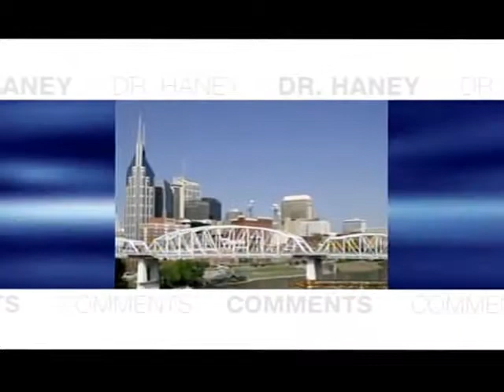Child Support in Tennessee, P Hawkins and Wilkins8NEW